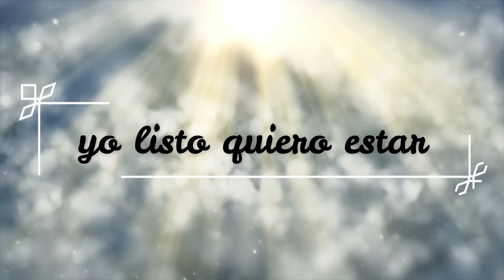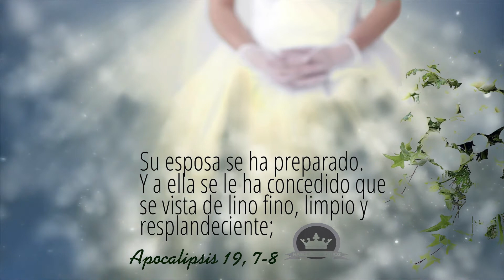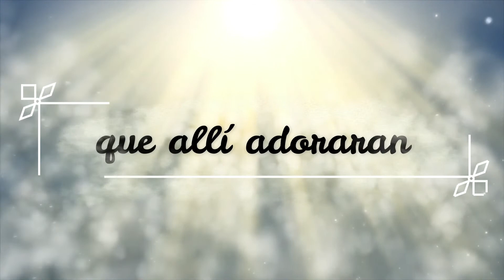las bodas del CORDERO